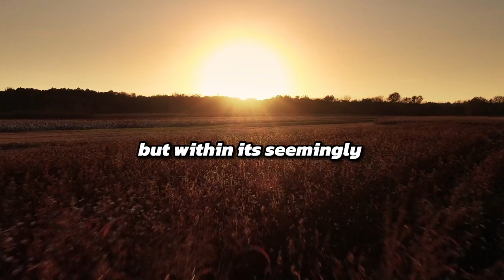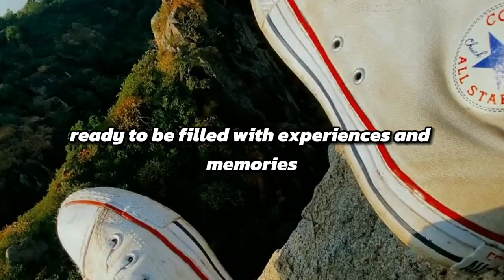EVERYDAY IS FULL OF POTENTIAL🌟everydaymagic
We explore the colourful fabric of daily existence and find its hidden treasures! 🎨 Join us on a voyage of inspiration and discovery, filled with small pleasures and surprising turns. Don't pass up the chance to realise your full potential and appreciate the beauty in the ordinary!

Important things to take away:
🌟 Appreciate the beauty in everyday things
🎨 Realise your complete potential in daily life
💫 Discover happiness and motivation in the most basic things
😊 Develop appreciation and awareness
🌻 Uncover the enchantment that envelops you each day.

It won't cost you anything extra and you'll be helping us out.😊 Thank you!
✅ FREE ULTIMATE AFFIRMATION CARDS When you put in your email, the cards will AUTOMATICALLY be sent to your inbox. You can print all the cards and choose one daily to stay inspired and motivated!
(you will get a freebie!)